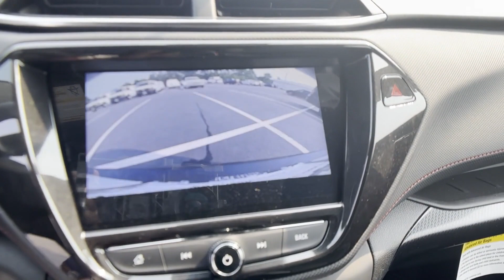New 2023 Chevrolet TrailBlazer RS Sterling, Leesburg, Vienna, Chantilly, Fairfax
2023 Chevrolet TrailBlazer RS KL79MUSLXPB192646 Video

This 2023 Chevrolet TrailBlazer RS KL79MUSLXPB192646 is full of phenomenal features such as: